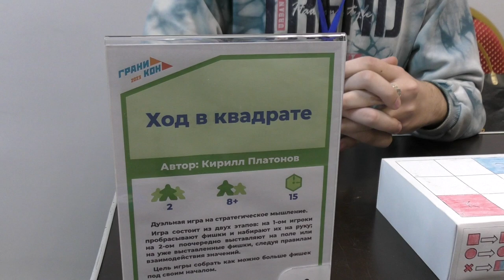Ход в квадрате | Кирилл Платонов | Граникон 2023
Ход в квадрате это простая дуэльная игра на стратегическое мышление. Вдохновением послужили такие игры как шахматы, шашки, нарды, го и другие